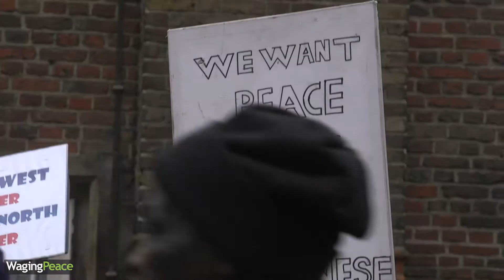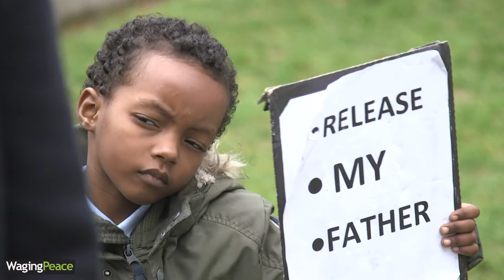Sudanese Rally London 06/04/19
Tasgot Bas